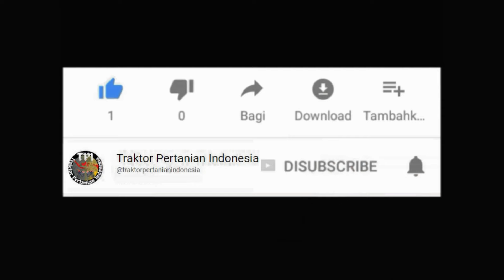Kang Fiat lagi bajak sawah malah tuas belok kiri dan kanan masalah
Lokasi : Desa Sukaraja Kec. Rawamerta Kab. Karawang, Jawa Barat.